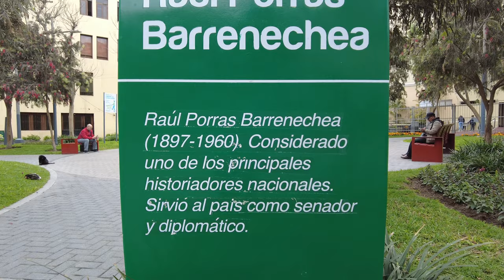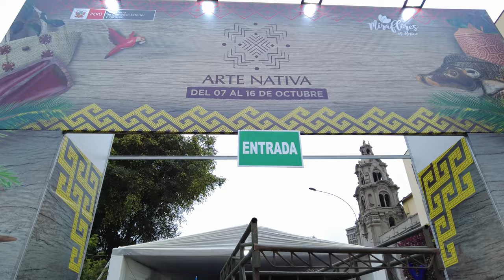🇵🇪 A Public Park For Cats?